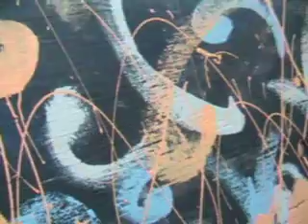Outdoor Art?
Acrylic on Plywood.  I painted this a few years ago and did not like it so it was left outside with some other junk behind the house and I would look at it every time I went by.  A few years later, after we moved, I washed it and decided I liked it more.  Maybe because the image was etched into my memory.  Now I like it, do you?